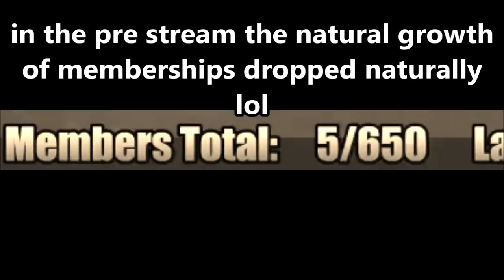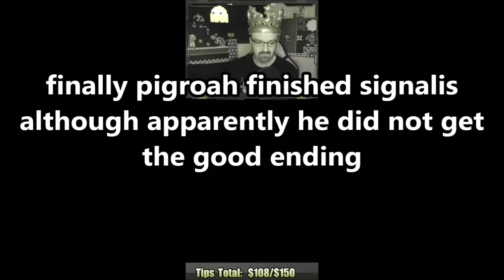DsP--disgusting & shameless begging--I wont decrease the videos--I do work not like other creators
0:44 video starts